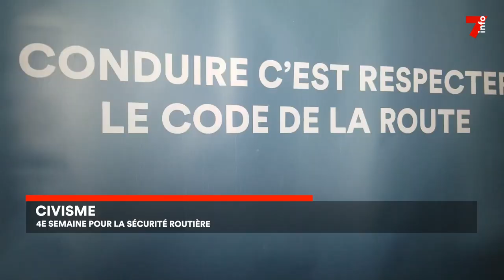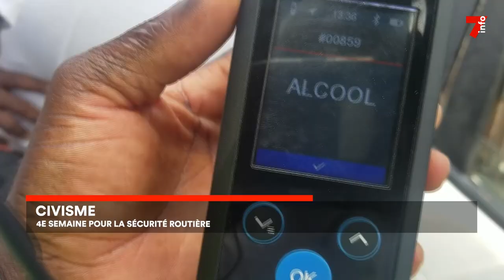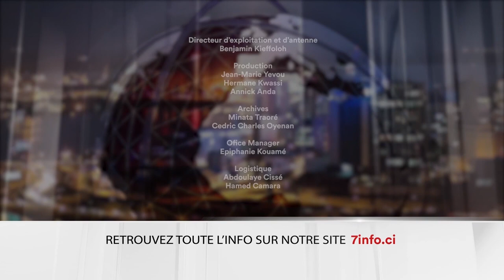Le 7 minutes du 5 mai 2023 (édition du 12h)